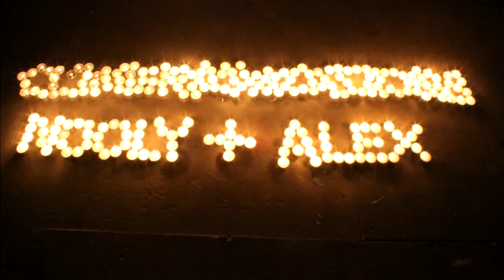Nooly & Alex's Wedding Video Messages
Messages from people for Martin & Alex's wedding